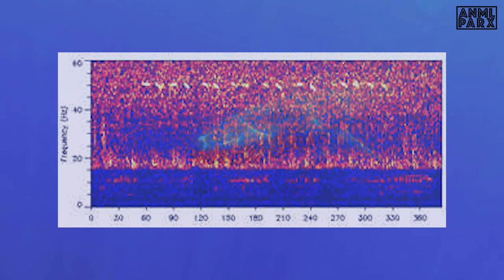The True Story of the 52 Hertz Whale: The Loneliest Animal Alive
Embark on a Heartfelt Journey: "The Loneliest Animal: The Unforgettable Tale of the 52 Hertz Whale"

Prepare to be moved by the poignant story of the 52 Hertz whale, an extraordinary creature that sings at a frequency unlike any other - and roams the vast ocean depths in solitude.

Join us as we delve into the depths of the ocean to unravel the mystery of this enigmatic whale's solitary existence. From its haunting calls to its captivating journey across the seas, witness the resilience and beauty of a creature that has captured the hearts of people around the world.

Tap play now, and immerse yourself in the unforgettable tale of the loneliest animal.